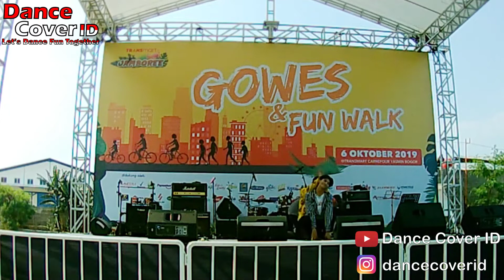ROT Dance Cover TXT at K-Pop Halloween Day Transmart Yasmin 061019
Group : ROT
Cover : TXT
Event : K-POP Hallowen Day by K-POP Sing Cover ID at Transmart Yasmin Bogor